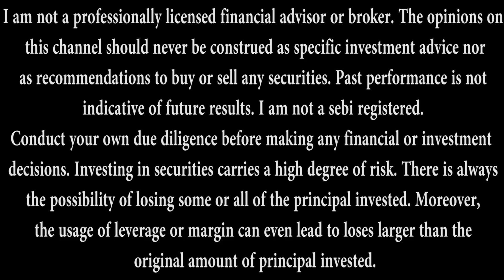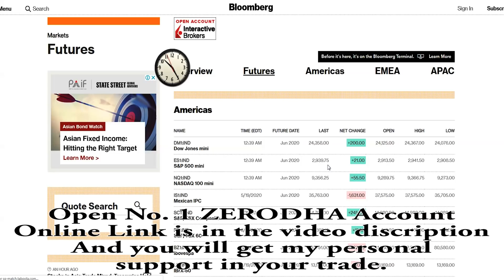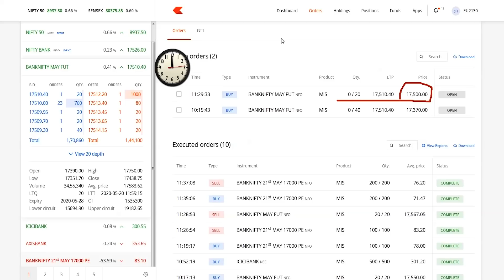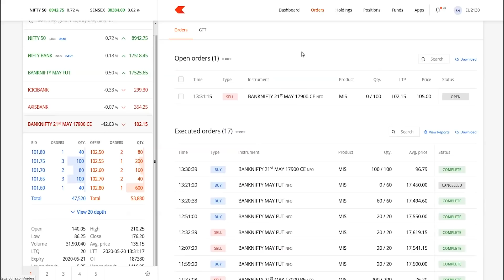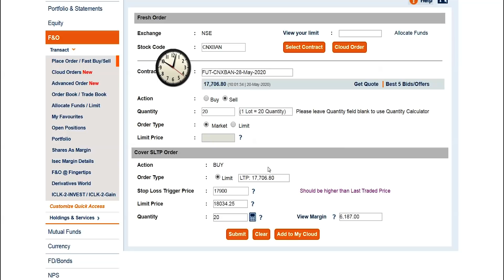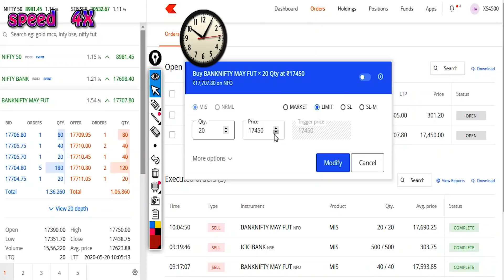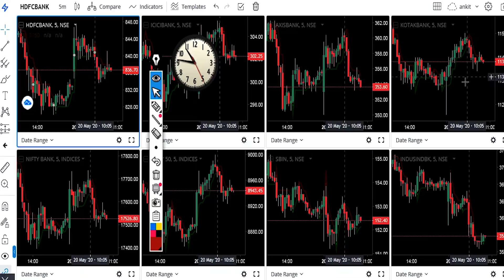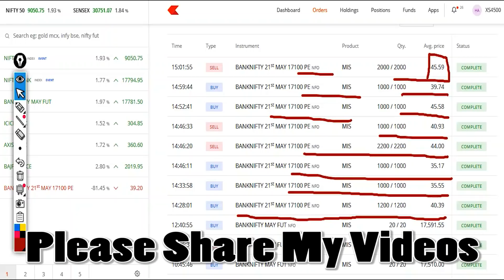Live Intraday bank nifty future and option and stock trading in zerodha and icici direct 20 may 2020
Live Intraday bank nifty future and optiond and stocks trading in zerodha and icici direct 20 may 2020

nifty tomorrow

commodity mcx trading

silver M intraday trading

nifty chart

nifty charts

nifty chart

dow futures

nasdaq futures

supertrend indicator

rsi indicator